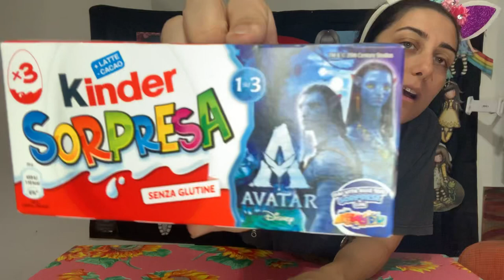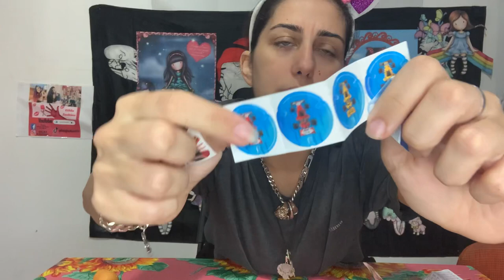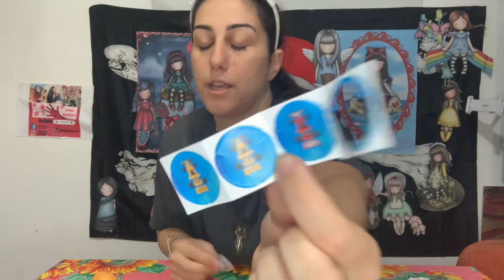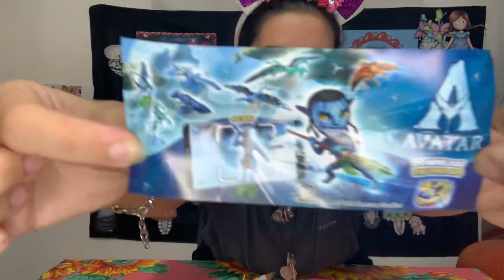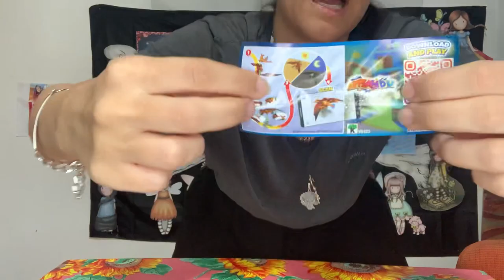Kinder Sorpresa AVATAR Disney💙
Gilda

Gilda